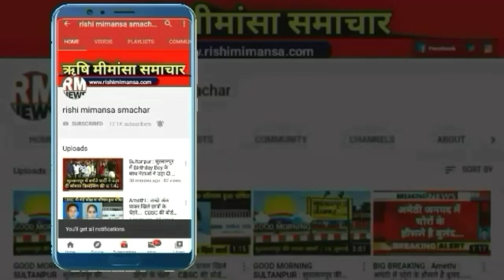Sultanpur : सुलतानपुर में फिर दिखा बरसात का कहर || RM NEWS